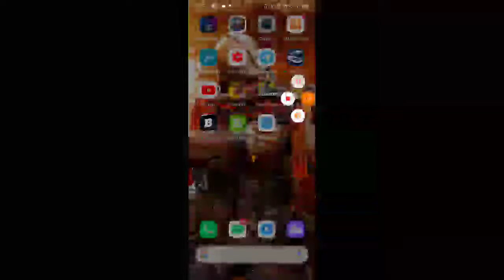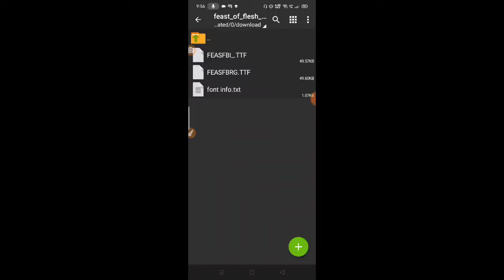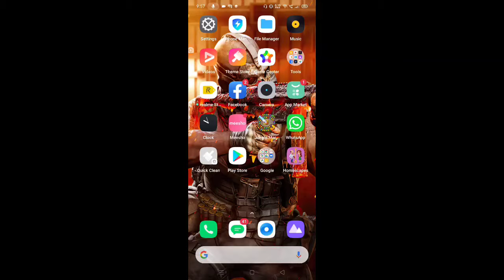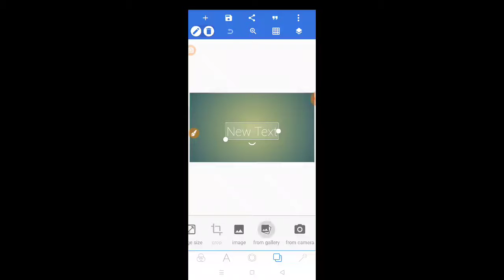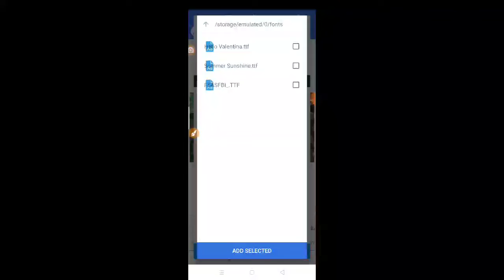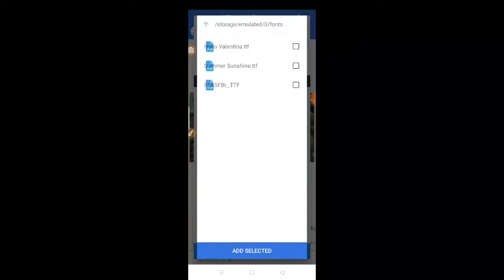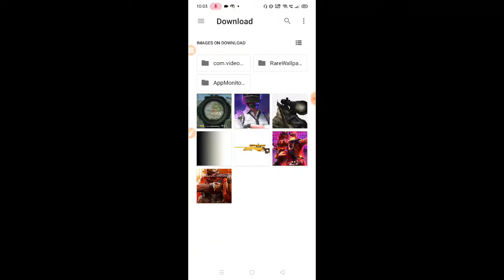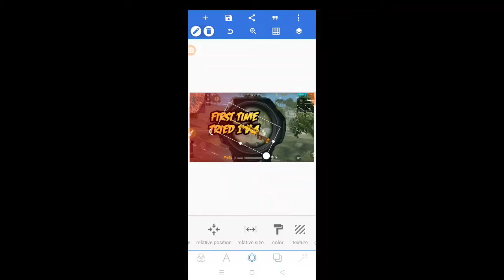How to make thumbnail like total Gaming in pixellab.. WOW!👍👍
HEY FAM..

IN THIS VIDEO I WILL MAKE THUMBNAIL LIKE TOTAL GAMING..

SONGS CREDIT..